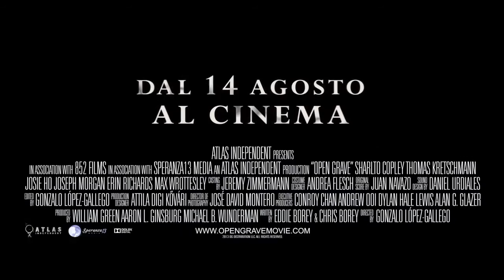Open Grave Tv Spot 15"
Lo Spot 15" Italiano del film Open Grave in sala da mercoledì 14 agosto 2013 con Sharlto Copley, Erin Richards, Thomas Kretschmann, Josie Ho e Joseph Morgan. Il protagonista di questo horror, diretto da Gonzalo Lopez-Gallego, si risveglia in una fossa, piena di organi umani senza l'idea di come ci sia arrivato...

"Open Grave" "Open Grave trailer" "Open Grave trailer italiano" "Open Grave trailer italiano ufficiale" "Open Grave movie" "horror" "Sharlto Copley" "Erin Richards" "Thomas Kretschmann" "Josie Ho" "Joseph Morgan" "Open Grave Spot 15" "Open Grave Tv Spot 15" "Tv Spot"